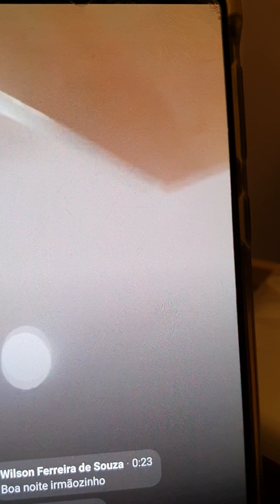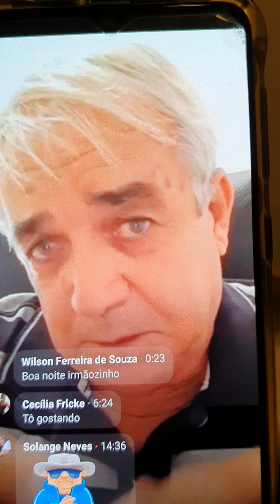A HUMANIDADE TEM QUE REPENSAR SEU COMPORTAMENTO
Mauricio Menezes falando sobre as epidemias que a HUMANIDADE TEM QUE REPENSAR SEU MUNDO COMPORTAMENTAL ESPIRITUAL E DE SOBREVIVÊNCIA.